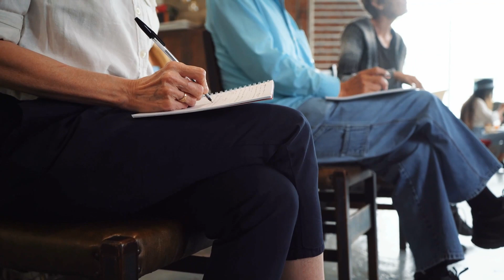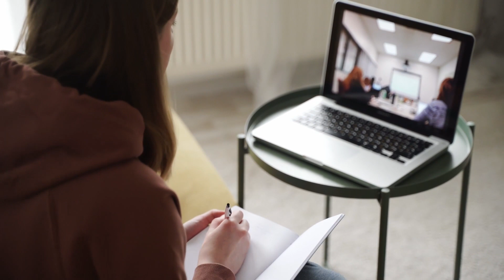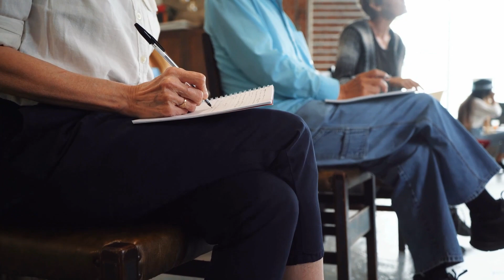Comment négocier EFFICACEMENT son salaire lors de l'entretien de recrutement ? Les étapes à suivre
Comment négocier son salaire en entretien d'embauche?
Parler d’argent est malheureusement encore tabou en France. Et pourtant, c’est une étape essentielle lors d’un processus de recrutement. Quelques conseils pour réussir l’exercice.

Pour un emploi ou un stage, aborder la question du salaire en entretien n’est jamais une partie de plaisir. Mal à l’aise, les candidats ont plutôt tendance à éviter la question ou à se contenter d’accepter l’offre de l’employeur. Pourtant, il s’agit d’un point parfaitement légitime puisque la rémunération n’est qu’une forme de reconnaissance de ton travail.
Beaucoup de candidats ont peur d’être mal vus s’ils évoquent la rémunération. Or, c’est un sujet parfaitement légitime. Au contraire, l’employeur verra en toi une personne qui n’a pas froid aux yeux et capable d’aborder tous les sujets.

Aborder la question du salaire en entretien et négocier son salaire à l'embauche ne sont pas toujours des points aisés. A quel moment amener le sujet. Comment ne pas se tromper d’interlocuteur. Quels éléments sont à prendre en compte lors de la discussion. Quelle marge de manœuvre et de négociation sont réellement envisageables lorsqu’on est candidat.  Qu'il s'agisse d'un premier salaire ou non, voici quelques conseils pour négocier votre rémunération et aborder le plus sereinement possible la question des prétentions salariales lors d'un premier entretien d'embauche.

Dans cette vidéo je te donne 5 conseils à négocier efficacement ton salaire lors de l’entretien de recrutement.

Mais avant toute chose, si tu es nouveau sur la chaine je t’invite à t’abonner en cliquant sur le bouton en bas à droite, à activer la cloche pour être informé de toutes nos nouvelles vidéos. Cela aide la chaine à se développer et nous motive à créer encore plus de contenu. Tu peux également me poser directement des questions dans les commentaires, je réponds à tout le monde.

▬▬▬ NOS COACHING▬▬▬▬

Téléchargez notre liste de qualités et défauts pour répondre efficacement à la question des 3 qualités et des 3 défauts

Voici une sélection de livres que nous recommandons afin de t'aider dans votre recherche d’emploi :
(Re)devenez acteur de votre recherche d'emploi - 26 défis pour passer à l'action

Le guide complet de la recherche d'emploi

▬▬▬▬▬ QUI SUIS-JE ? ▬▬▬▬▬

Spécialiste du recrutement et de l'accompagnement des personnes en recherche d'emploi ou en reconversion professionnelle, notre mission est de tout mettre en œuvre pour que tu décroches l'emploi de tes rêves en 3 mois seulement.
Depuis 15 ans, nos experts exercent des fonctions de responsable RH ou de Responsable Recrutement et ont une expertise inégalée dans le domaine. Comme avec des centaines de personnes, ls sauront t'aider à atteindre vos objectifs et à faire de toi le candidat idéal aux yeux des recruteurs.
Ce qui nous différencie ? Notre expertise, notre écoute, notre bienveillance et une approche tournée vers l'action. Nous te guiderons dans tes réflexions professionnelles et mettrons en place des actions pour te permettre d'atteindre tes rêves.